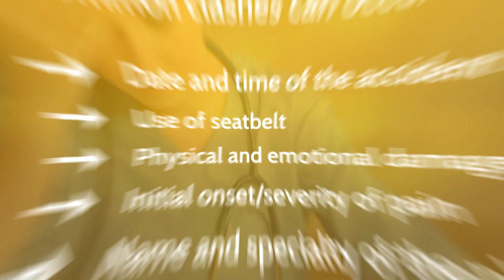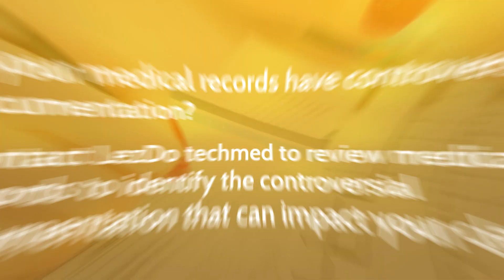Personal Injury Claim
An individual's medical history, which would include all of his medical experiences, is contained in his medical record. Any clash in the medical record data can impact your personal injury or medical malpractice lawsuits. Know more from our video.
When a person is injured in an accident or another catastrophe, he may seek compensation by filing a personal injury lawsuit. In such cases, the medical records would serve as evidence to show that his injuries are related to the collision.
When filing a personal injury case, documentation of the specifics of the accident and the injuries incurred would be your first line of defense. Minor assertions of yours in the medical charts would be sufficient to throw your claim on its head.
In every personal injury case, the insurance company or the defendant's counsel would try to prevent a possibly record-breaking settlement. The defendant would use strong defense arguments to avoid responsibility for the accident.
In every personal injury litigation, the record of the date and time of the accident in the medical file is critical. Any mistakes in entering the date of the accident might jeopardize the case.
Airbags, while providing safety to car occupants during a crash, are not anticipated to deploy in every road accident. The deployment of an airbag after a car crash is determined by several factors, including the vehicle's speed, the kind and force of the collision, and so on. As a result, the deployment of airbags is one of the most critical questions to ask following a car collision.
Inconsistencies in the claimant's statement concerning the use of the seatbelt are common in personal injury lawsuits. Insurance firms would endeavor to reduce the amount of compensation awarded to the claimant.
The state of loss of consciousness occurs when an individual loses normal awareness. It occurs as a result of an injury obstructing blood supply to the brain. It is a clear indication of the physical and mental damage suffered by the accident victim. As a result, it is regarded as a crucial aspect in a personal injury claim.
In contrast to physical injuries, a wounded person's pain and suffering immeasurable. The victim frequently finds it difficult to explain the extent of his agony and suffering.
Your claim will suffer if you fail to get hospital medical documents. Expert review of medical charts would reduce anomalies in your medical records that might damage your claim. Outsourcing medical chronology services would allow for precise analysis of every detail in the medical record.